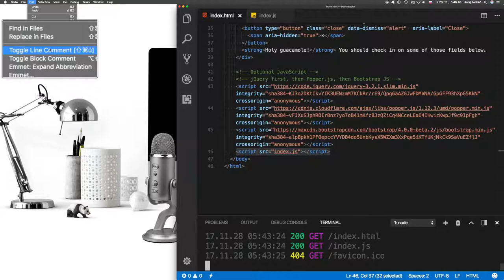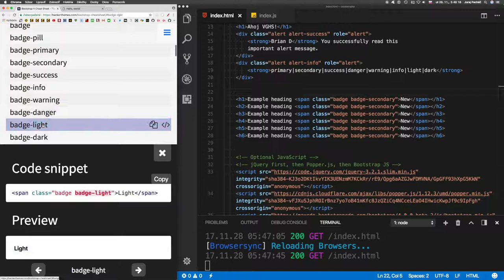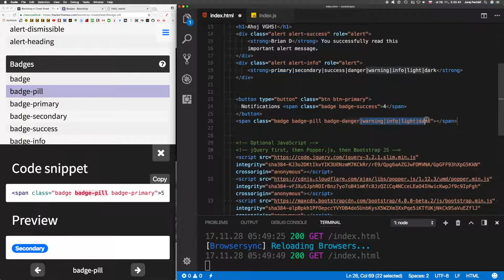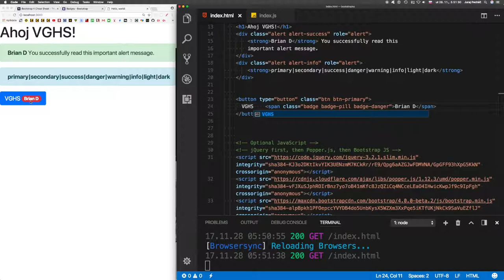778 🐙 Odznak a pilulka║Bootstrap 4 slovensky║ Programovanie s Yetim